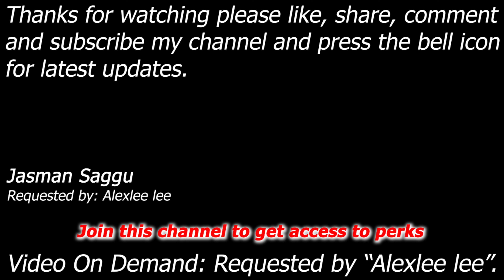WWE SmackDown vs Raw 2010 - Umaga vs Mark Henry vs Festus vs Mike Knox - 4 Man Battle - Alexlee lee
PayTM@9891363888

Umaga vs Mark Henry vs Festus vs Mike Knox

Match: 4 Man Battle Royal Match
Requested by: Alexlee lee